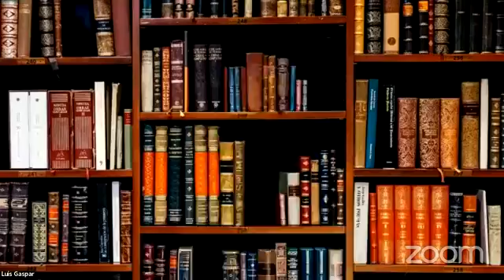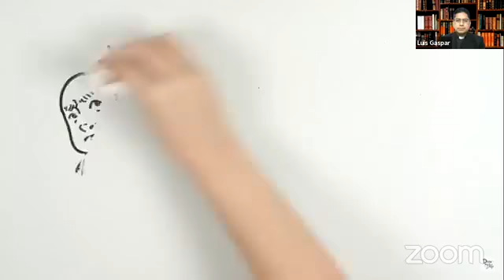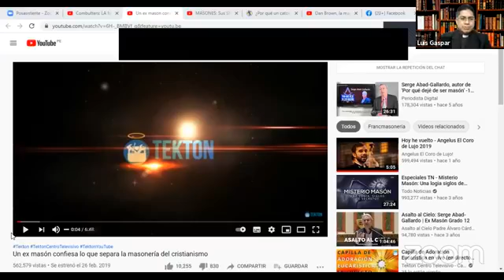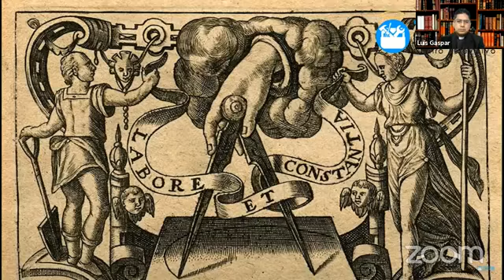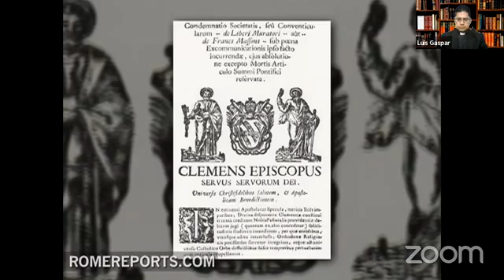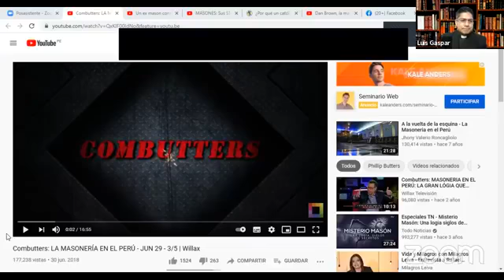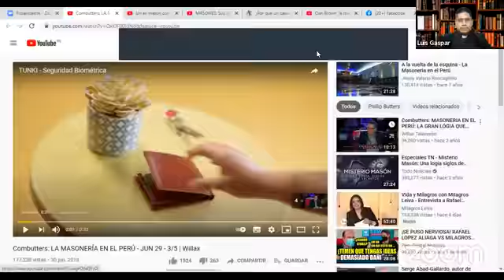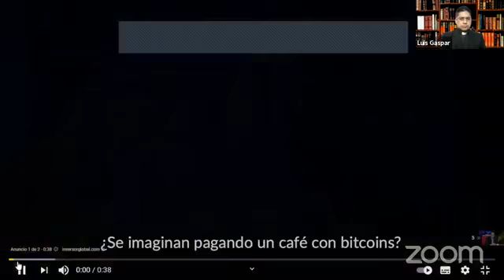Padre Luis Gaspar Uribe - Charla: La Masonería (1ra Parte).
Parroquia Nuestra Señora del Monte Carmelo.